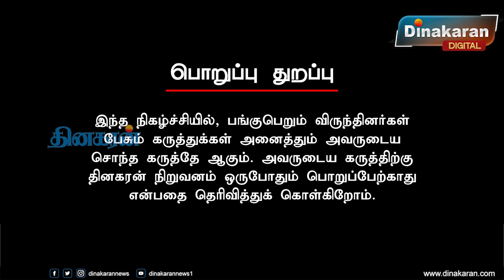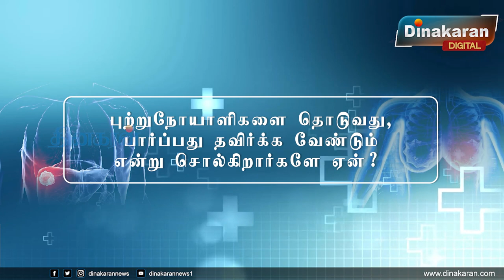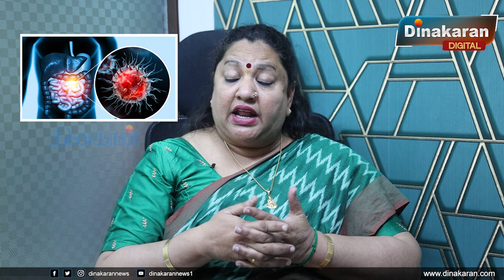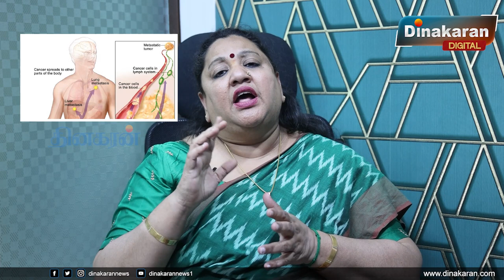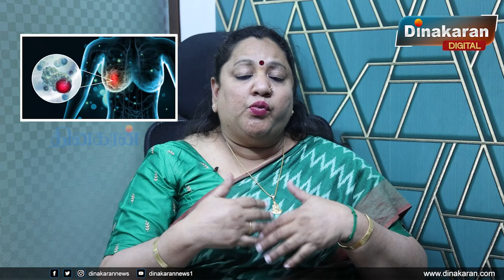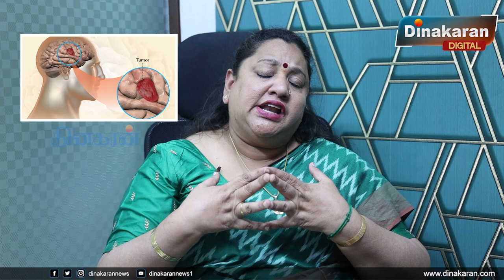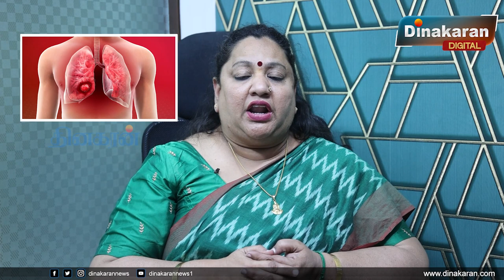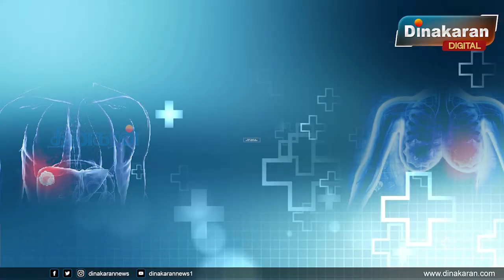புற்றுநோய் வந்தால் இறந்துவிடுவோமா? விளக்குகிறார் Dr. Republica Sridhar | Dinakaran News | Part-2.